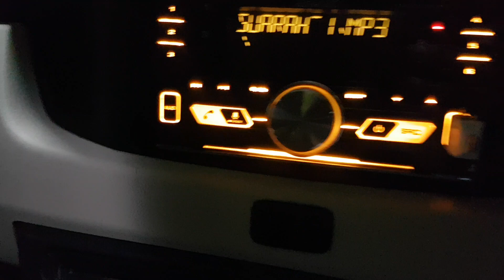SUARA HATI BY ALENA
suara hati by alena lagu nya enak bgt buat santai semangat alena semoga sukse kedepan nya